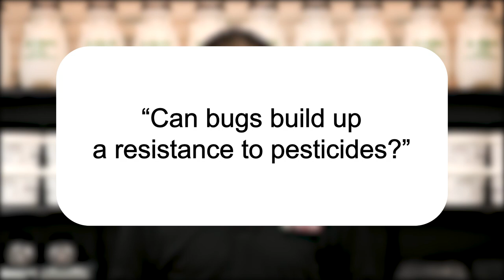Can Bugs Build Up A Resistance To Pesticides? | Pest Support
In this video, Jason talks about how you can prevent rats from invading your attic.